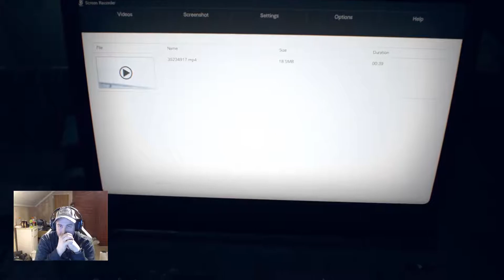Let's Play: Resident Evil 7 Biohazard - Part 8 (BOAT TRIP)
Let's Play Resident Evil 7 Biohazard Gameplay Walkthrough Part 8 - Escaping (With Commentary)